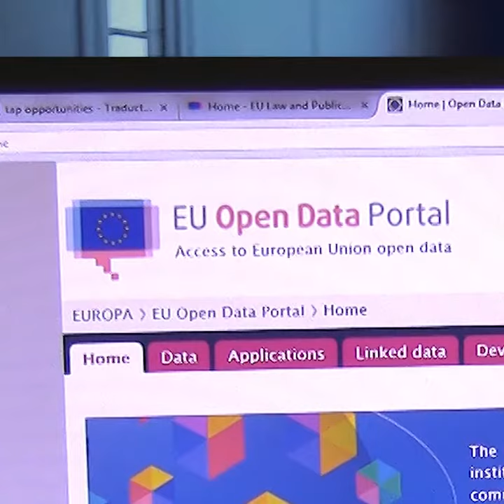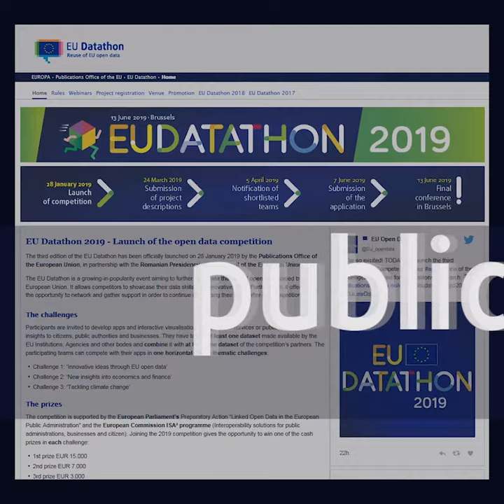EU Datathon 2019 - What to expect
Teaser for EUdatathon 2019 using footage from the 2017 and 2018 events.